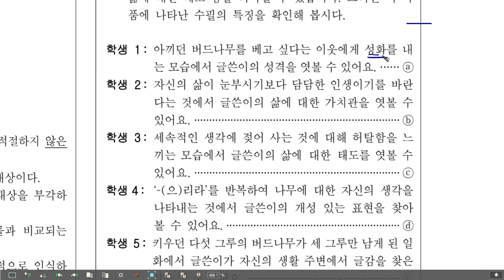고1 국어 모의고사 21년 9월 34-37번